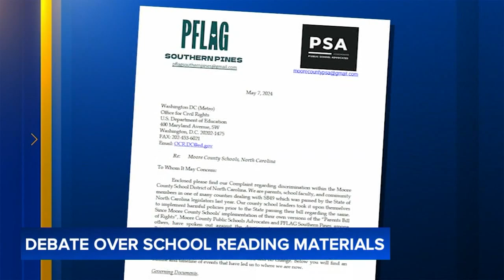NC Values Coalition calls on state lawmakers to ban some books from public school libraries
A conservative political group held a day of activism Wednesday where it called on lawmakers to ban certain books from schools.